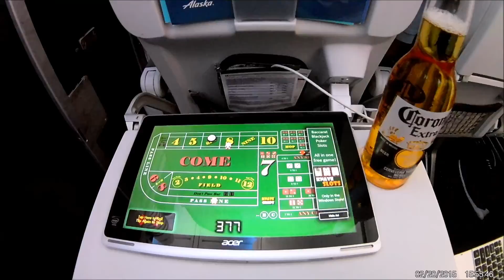DOCTORS BACHELOR PARTY